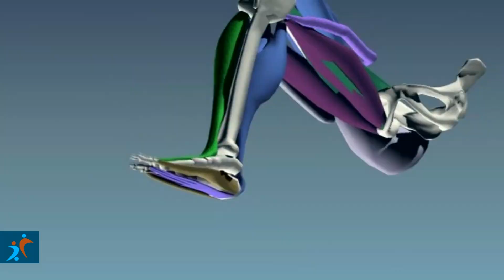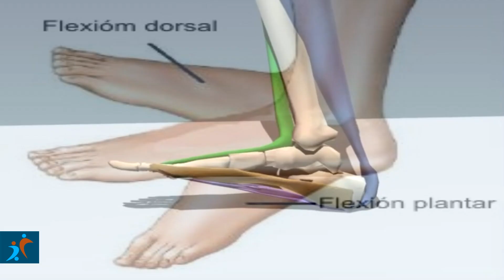CEDKIN: Fases del esguince: Estable e inestable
CEDKIN
Kinesiólogo: Jacob Alfaro